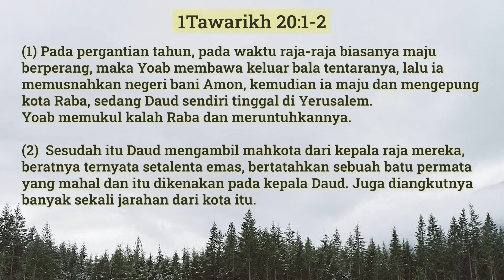21 Januari 2022 - Pahlawan Yang Gagah Berani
Refleksi Gema 21 Januari 2022 - Pahlawan Yang Gagah Berani

Pembacaan: 1 Tawarikh 20
Pembawa Renungan: G.I. Roni (KRW)